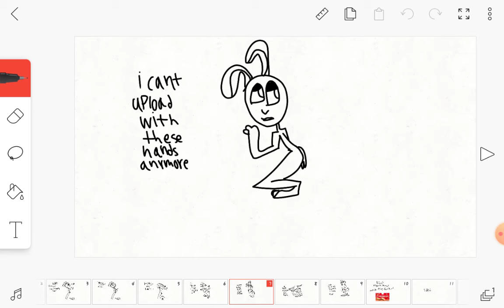Whoops... Read desc read desc read desc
OK guys I know that the fruit bars look weird but I love them!
Also I was wrong it was 1 week not 7 weeks so I have school tamarrow WISH ME LUCK IN JAIL :')